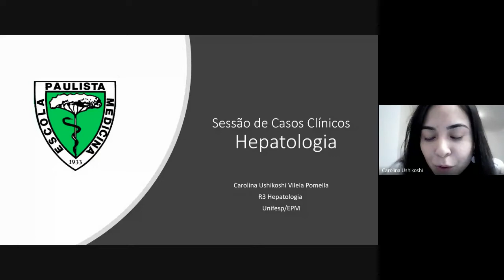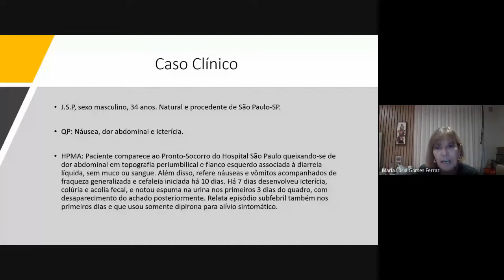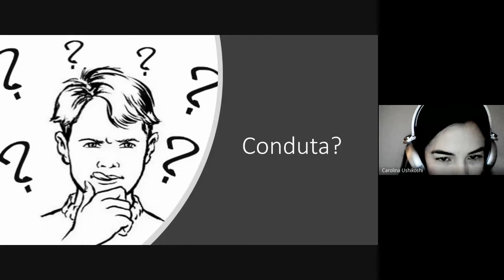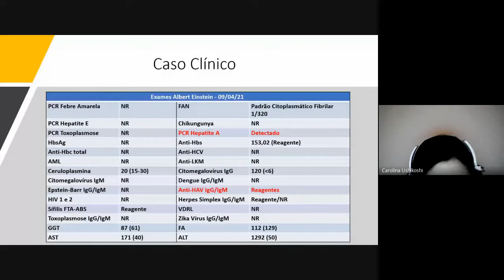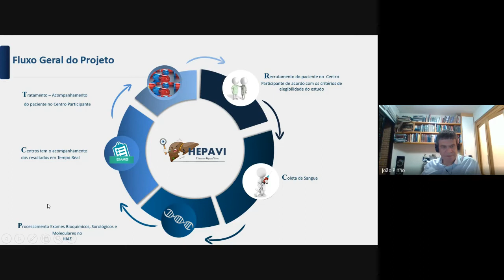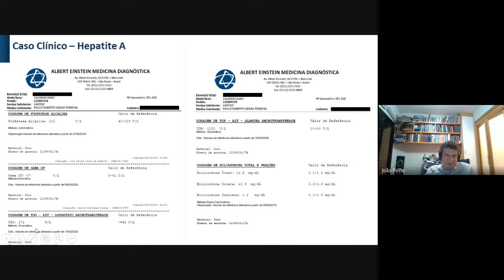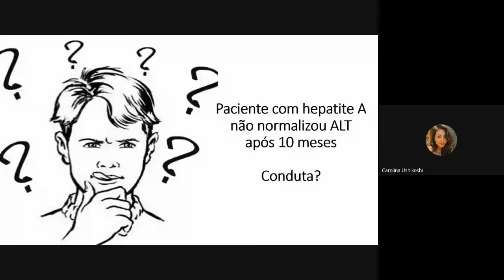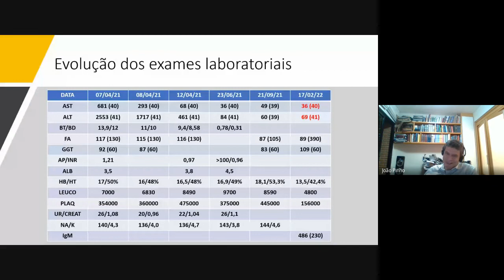Sessão Clínica 22/03/2022